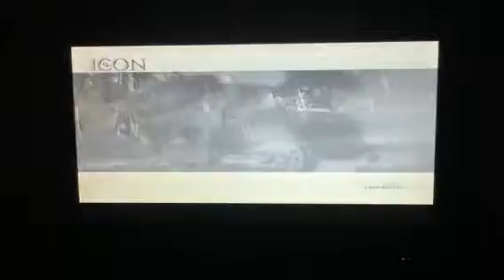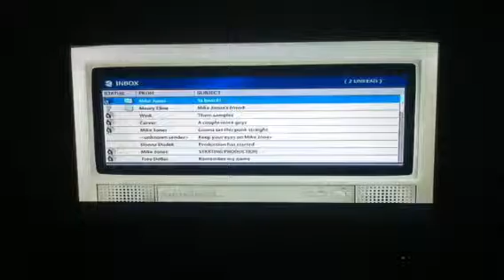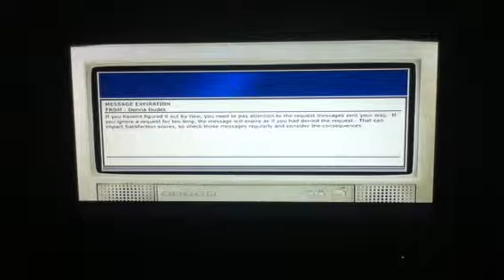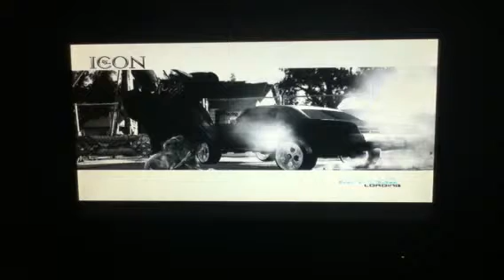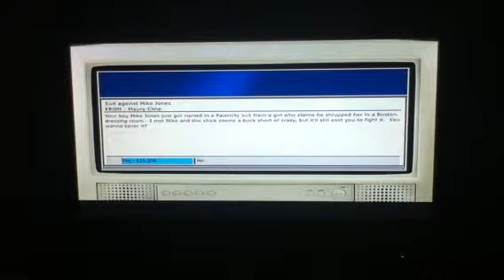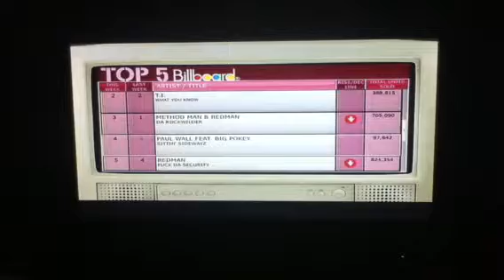Def jam icon story mode part I5I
Hope you guys like it and plz like or comment.